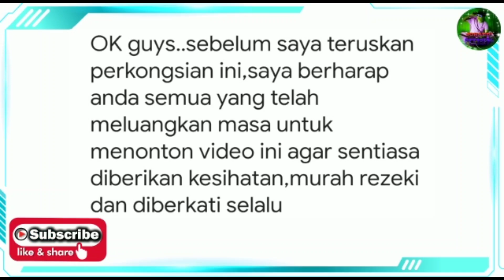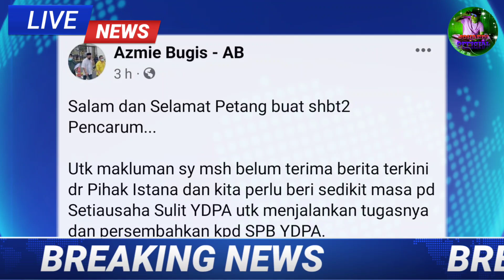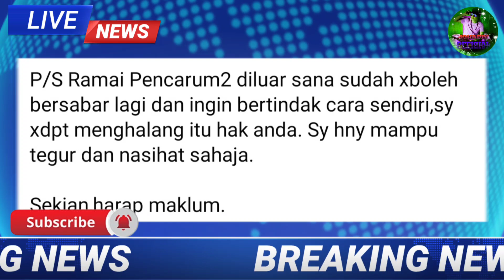TERKINI ‼ i-CITRA KWSP RM10K ONE-OFF | INI PESAN TUAN AZMIE KEPADA SEMUA PENCARUM KWSP ❗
Jangan Lupa

Terima Kasih..

Sumber : Fb Azmie Bugis